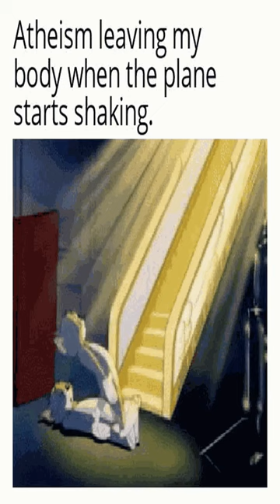It’s hard though - Dankest memes and comments Friday March 10th!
It’s hard though - Dankest memes and comments Friday March 10th! meme,reddit,thank you memes